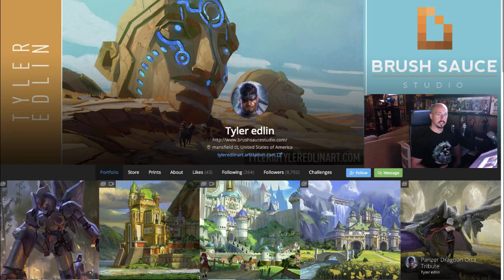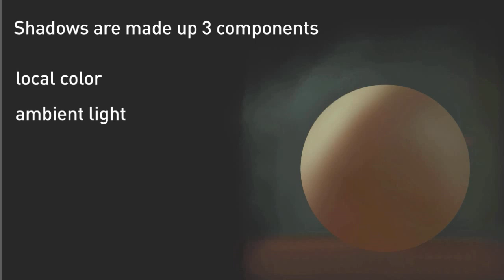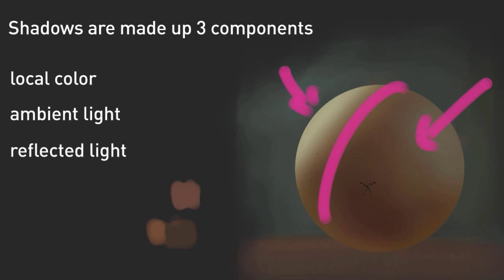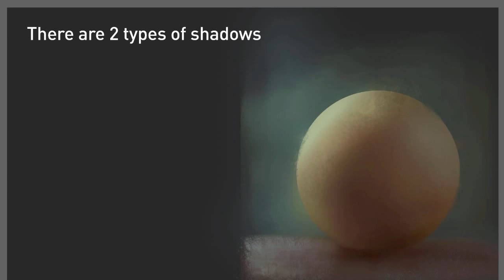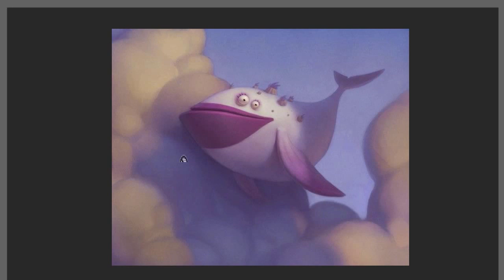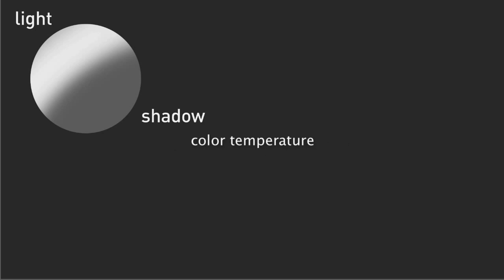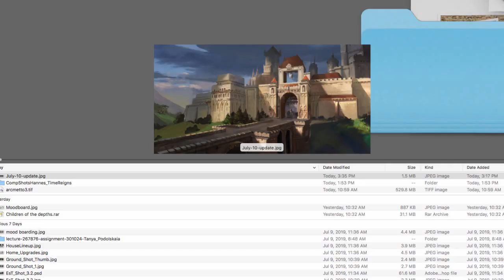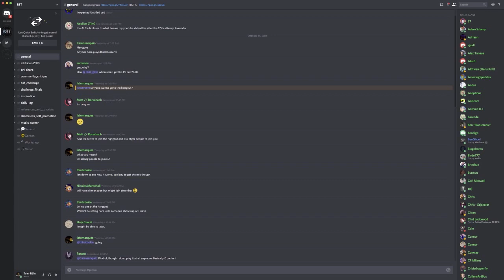Color and Light: Do Your Shadows Suck? (Part 1/3)